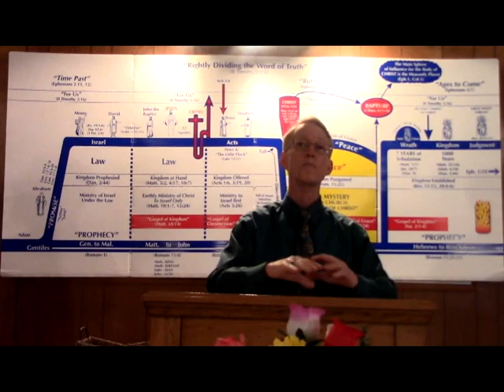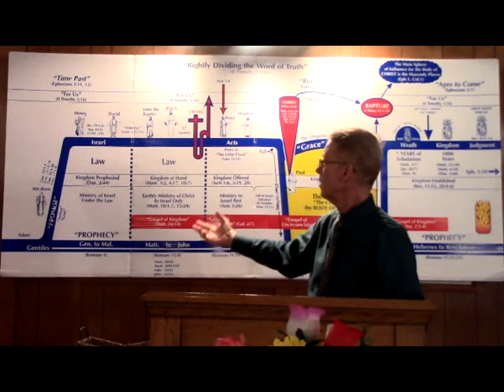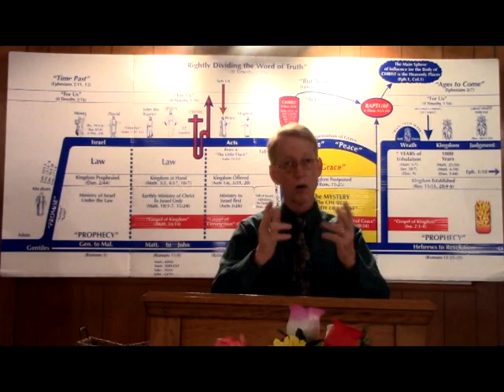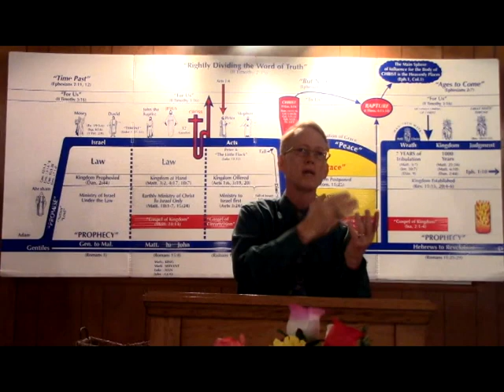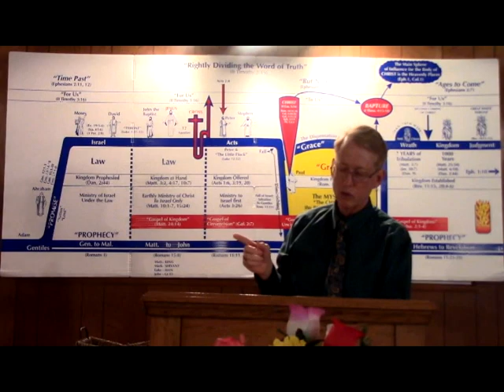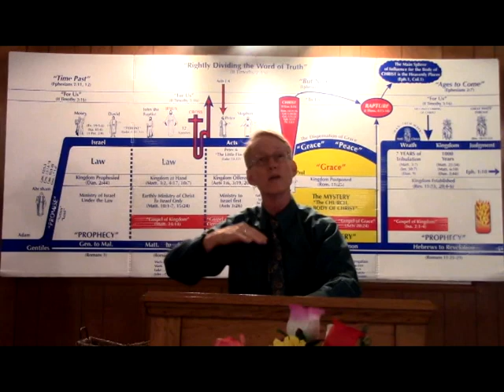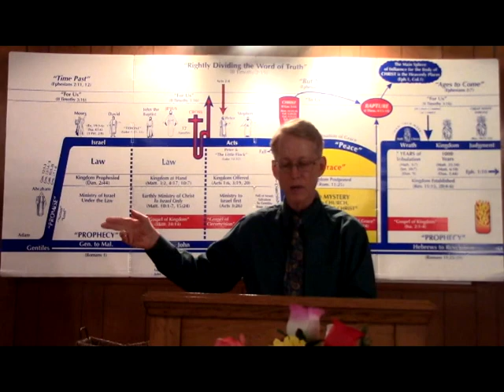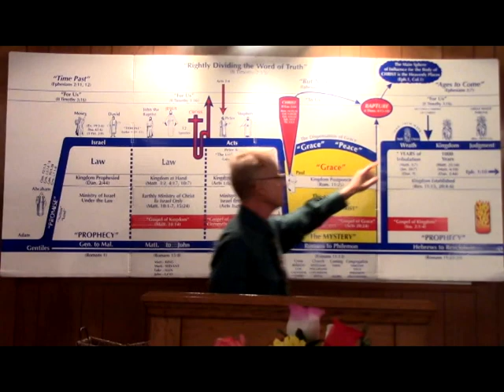The Temporary Condition Of The Law